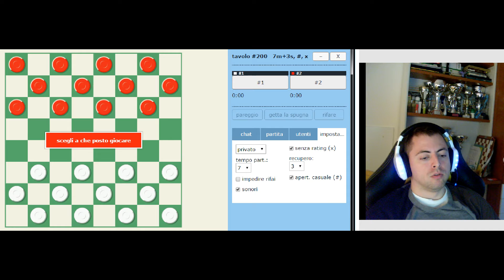La sfida impossibile con 38.5 di febbre